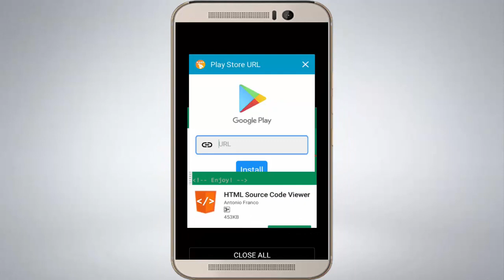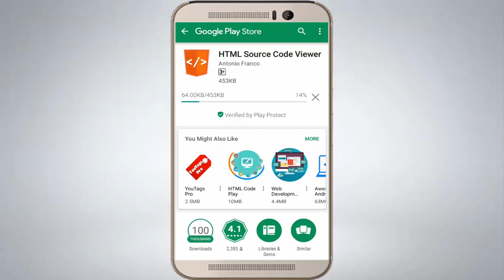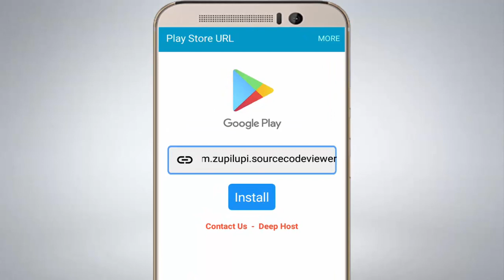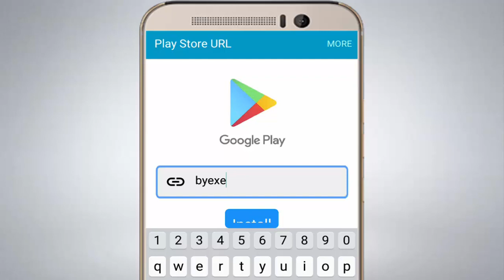Play Store Apps Install Verification | Thunkable | Appybuilder | Makeroid